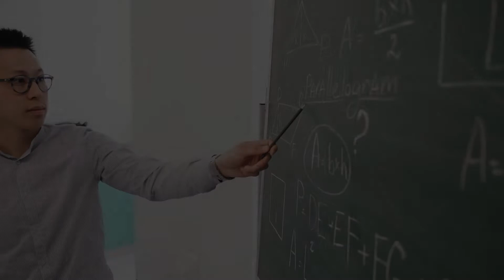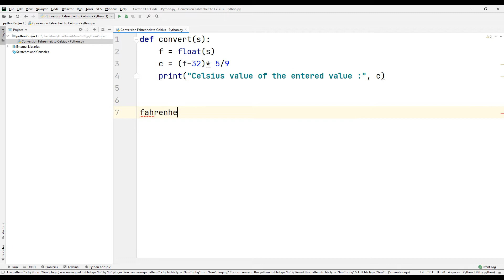Conversion Fahrenheit to Celsius - Python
In this video we will do a simple mathematical conversion turn fahrenheit into celcius using the python programming language. While the project is being developed with the Python programming language, mathematical conversion are frequently made so that the project is suitable for a global structure.